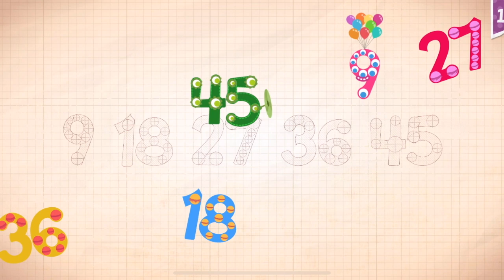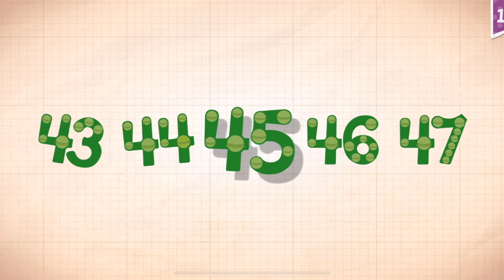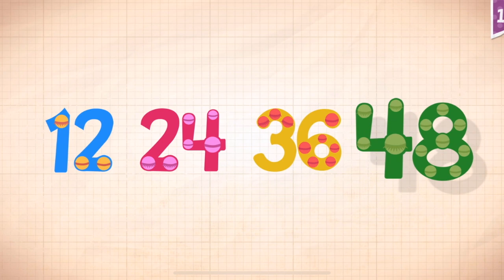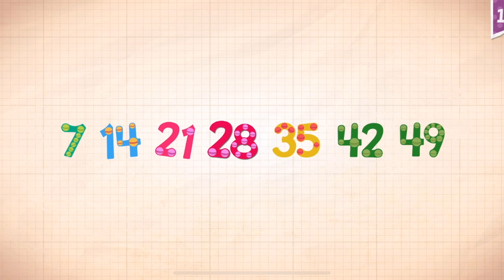Endless Numbers Learn To Count 1 to 10 Best App For Kids Count 1 to 50